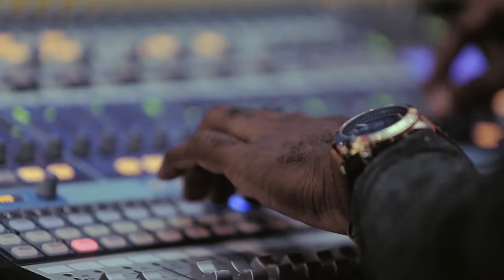Yaw Sarpong Live Studio Session With His Asomafo Band(NTAADE DADA)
Live Studio Session

Channel managed by Yaw Sarpong Music Production